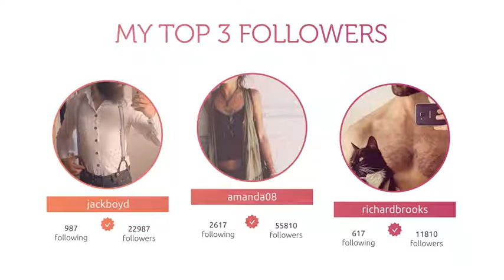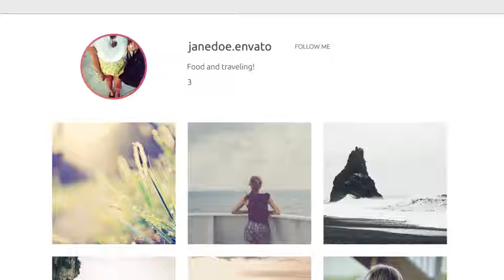My Instagram Promo (Top After Effects Templates)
Project features

• Fonts – Ubuntu and Museo
• Audio – Upbeat Pop by GoodIdeaProduction